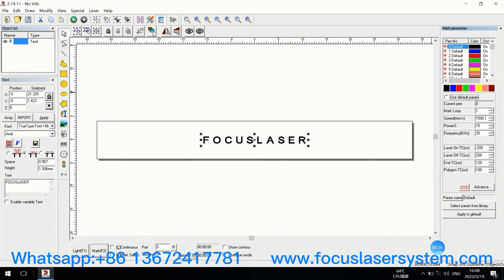How to mark ring inside and outside with rotary -Fiber laser machine detailed tutorial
Welcome To Focuslaser！
Focuslaser provide videos of marking and engraving effects of different materials.（Aluminum,Copper,Stainless steel,leater,Wood,Pepper,Glass,Acrylic,Ceramic,Rubber,Plastic,）